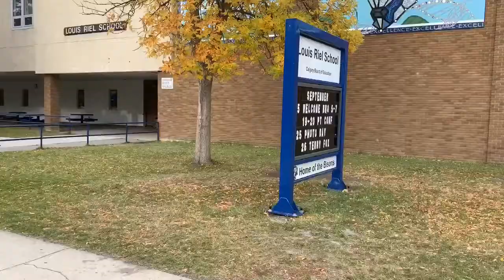Now You Know.... Oakridge Edition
Take a look at the beautiful Calgary community of Oakridge.  Located just west of 14th Street and south of Glenmore Trail, Oakridge is tucked away but close to everything ! Originally a part of Rocky View County, Oakridge was annexed to the City of Calgary in 1956 and became a community in 1968.